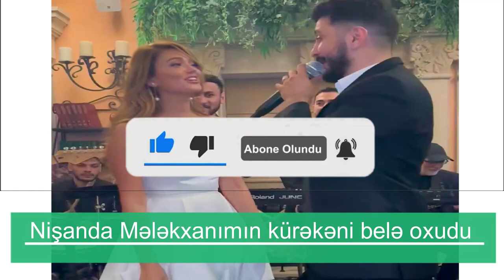SON DƏQİQƏ. Nişanda Mələkxanımın kürəkəni belə oxudu - FOTO